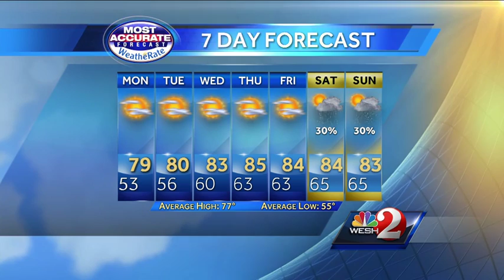Great Sunday evening forecast!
Eric Burris has a look at a near perfect work week forecast!